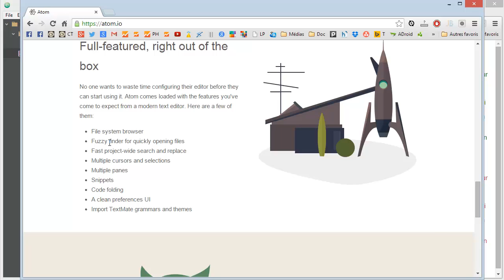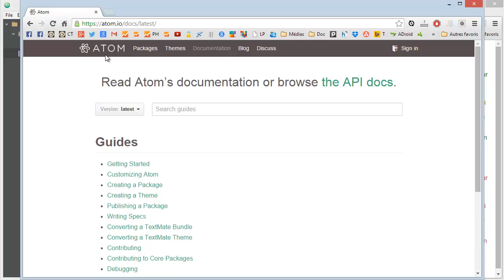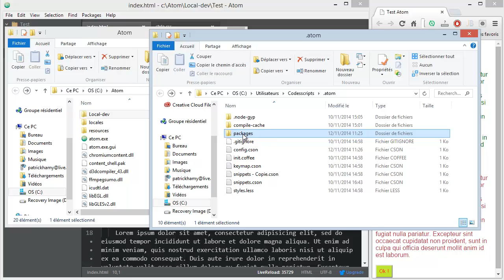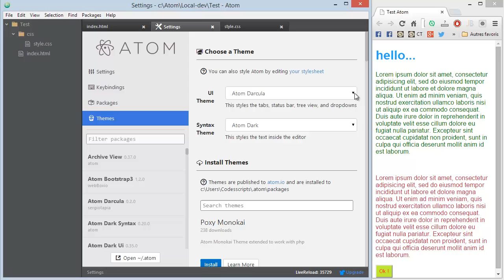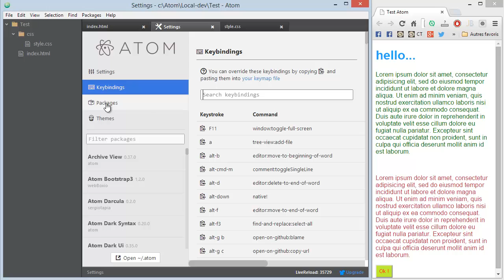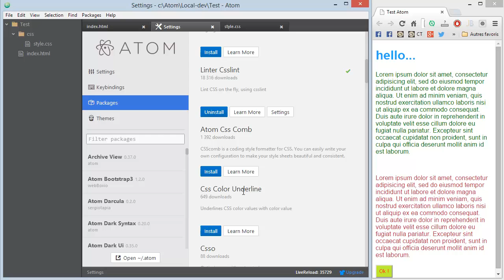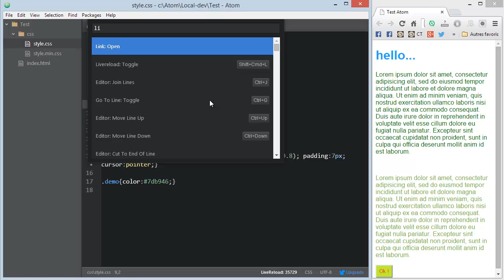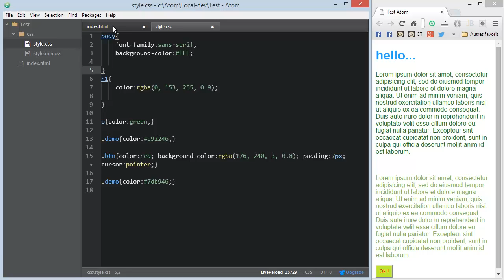Atom un éditeur de code pour Windows version Alpha